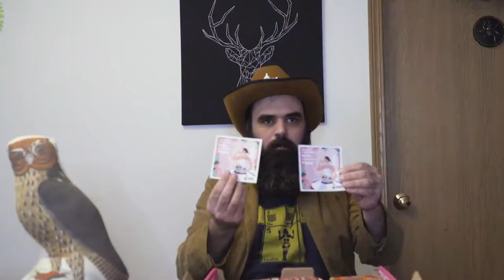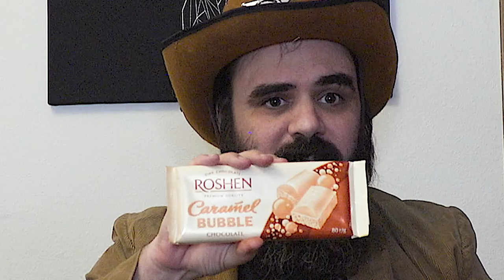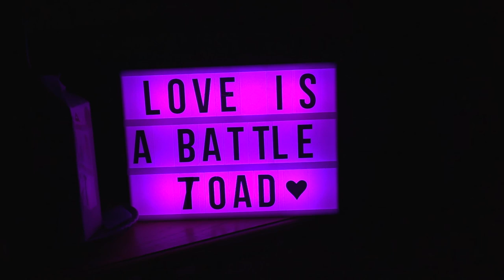Universal Yums Ukraine Unboxing February 2021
Hi everybody! Snack Commissioner here celebrating the 1st of March with a video that should have been out weeks ago! Oh well, that's Snackism for ya!